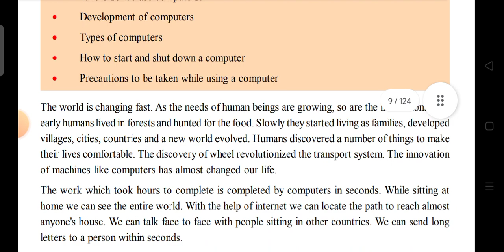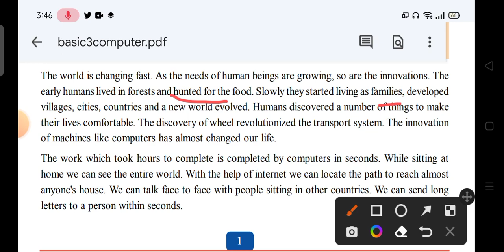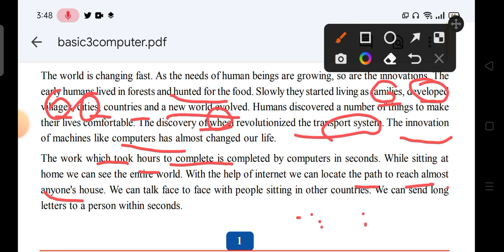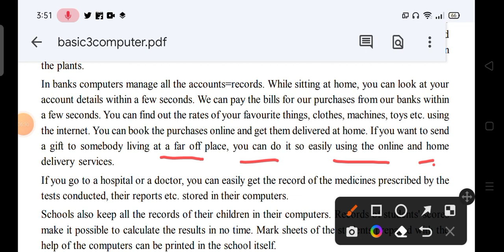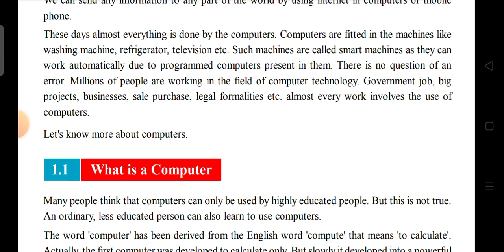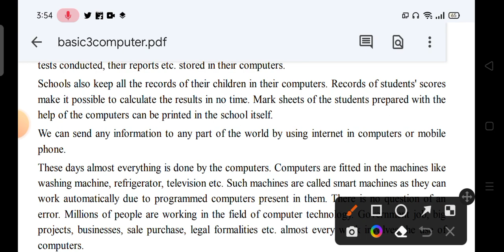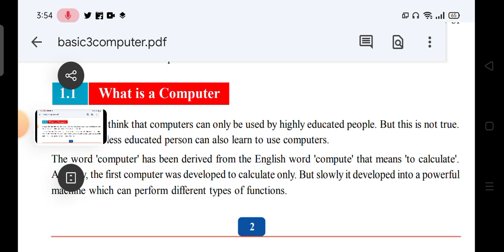शारीरिक शिक्षा में कंप्यूटर का क्या योगदान है कंप्यूटर क्या है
शारीरिक शिक्षा में कंप्यूटर का क्या योगदान है
कंप्यूटर क्या है
शारीरिक शिक्षा में इसकी क्या भूमिका ह
सारे शिक्षा में कंप्यूटर का क्या योगदान है
शारीरिक शिक्षा में कंप्यूटर का प्रयोग कहां प्रयोग किया जाता है
शारीरिक शिक्षा में कंप्यूटर की भूमिका और रोल क्या है
कंप्यूटर क्या है इसकी सारी शिक्षा में क्या भूमिका है
कंप्यूटर इन फिजिकल एजुकेशन
computer in physical education in Hindi
computer applications in physical education
computer program in physical education
computer physical education class 12th
introduction of computer in physical education
computer in physical education se Hindi
computer in physical education
computer applications in physical education in Hindi
what is the computer
role of computer applications in physical education
introduction of computer
computer components
computer parts kind of computers
 advantage or disadvantage of computer